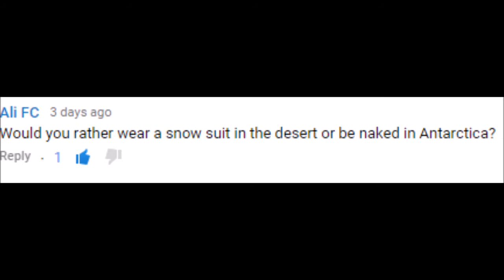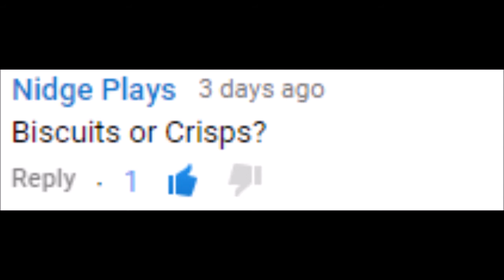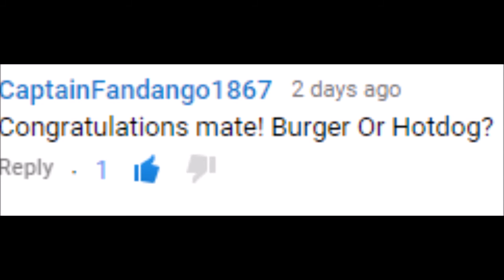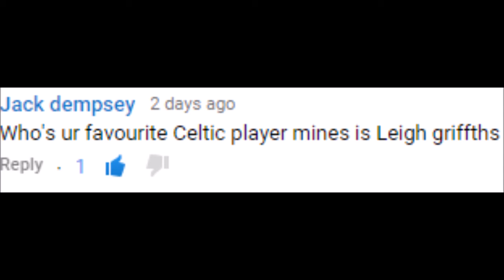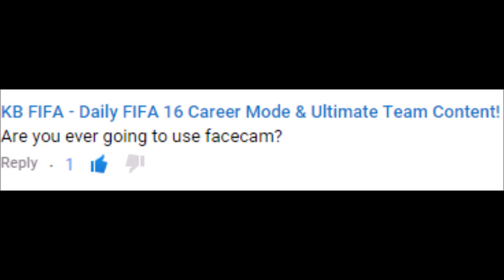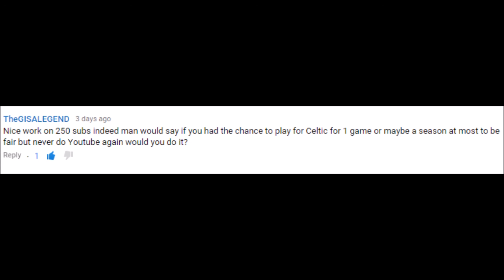250 SUB Q & A THE ANSWERS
finally got a chance to respond to your questions thanks for all the people you asked a question and to everyone who has supported the channel in recent months.